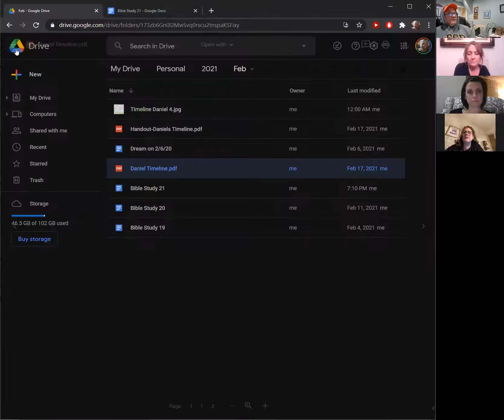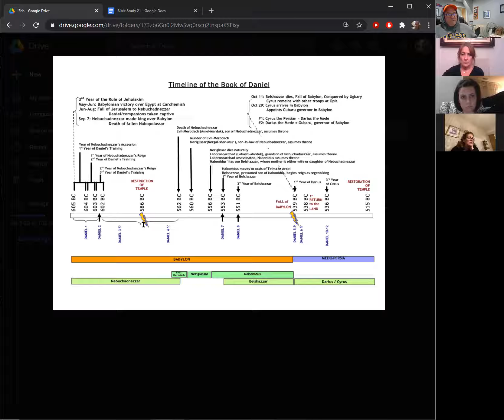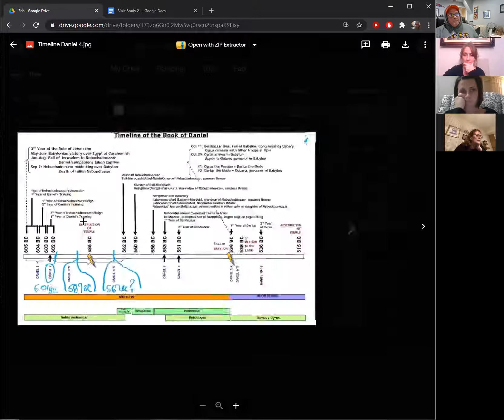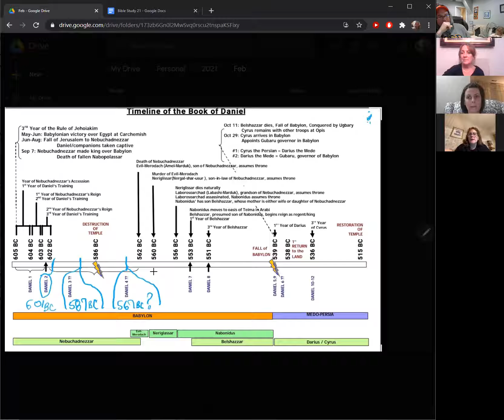Bible Study - 2/18/21 - Part 2